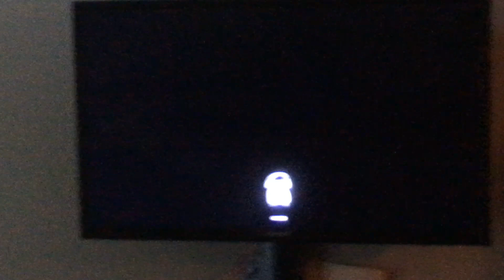September 2, 2019